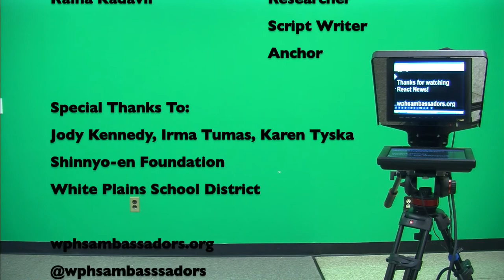Global Ambassadors (White House Student Film Festival)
See how the Global Ambassadors are using technology to educate, empower, and inspire students to make a difference in our world.